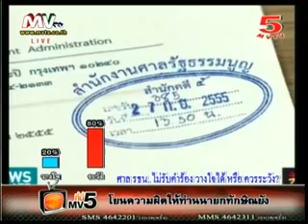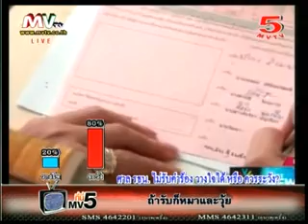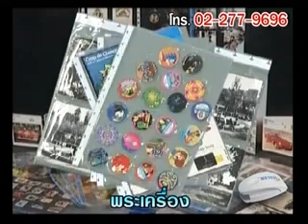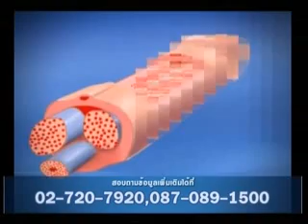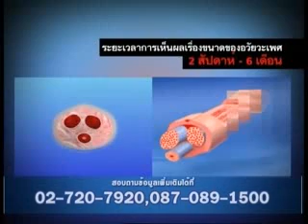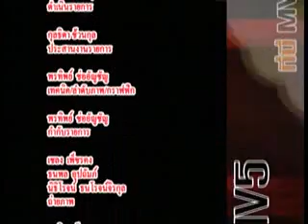ที่นี่mv5 ส.ส.สมคิด บาลไธสง 10-10-55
รายการที่นี่mv5 เวลา 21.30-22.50 น. ทางช่อง mv5
ดำเนิรายการโดย กุลธิดา ช้วนกุล ณัฐกานต์ ประพันธ์กูล
แขกรับเชิญ สมคิด บาลไธสง ส.ส.เขต 2 จ.หนองคาย พรรคเพื่อไทย